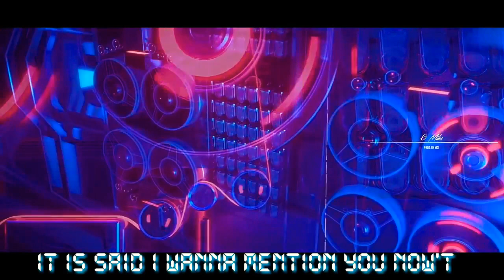Crxss - LOST PLANET ( Official Music Video ) | prod.by Vici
Hey everyone so today ya Boy Cross release song called Lost Planet i Hope you will like it and enjoy and yea tell me some opinions and thoughts about it

link to vici channel

My Medias
Also checkout SoundCloud for more Music
SoundCloud name is Crxss

And yea its been ya Boy Crxss and Crxss Out Piece